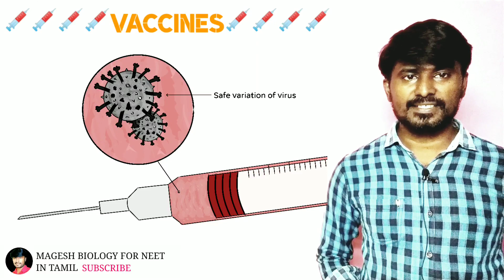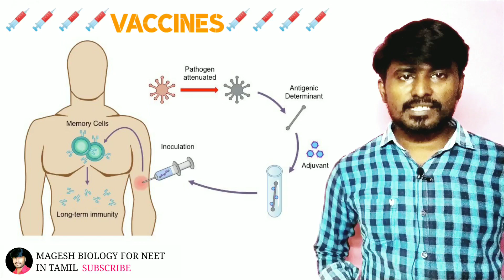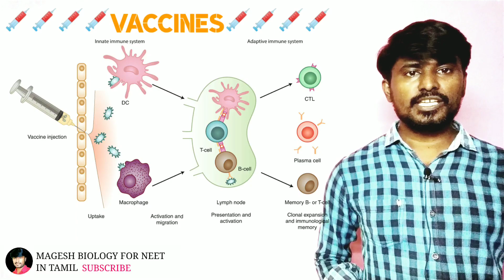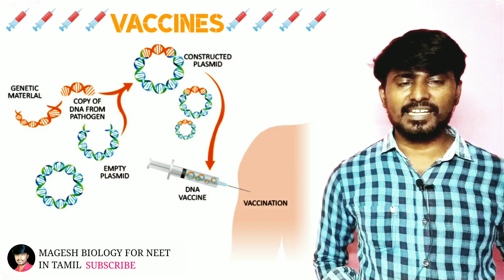Vaccines | Class 12 | Neet Biology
Vaccines | Class 12 | Neet Biology @MAGESHBIOLOGY